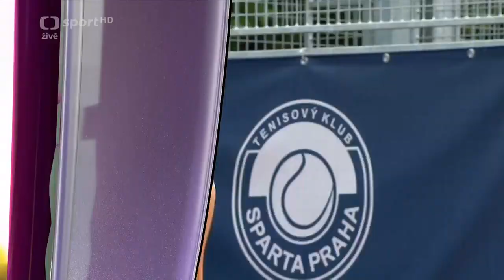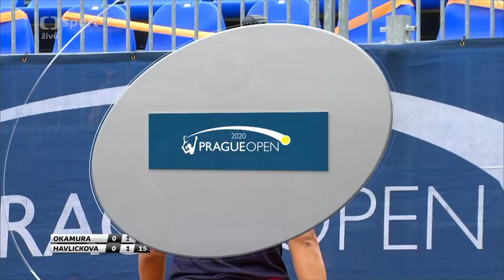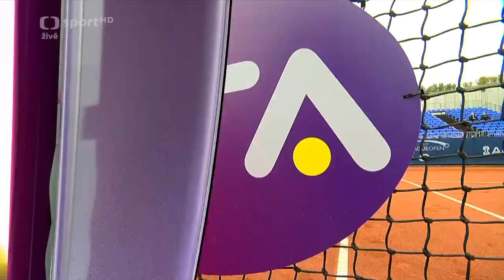Okamura Kyoka v Havlickova Lucie - 2020 Prague